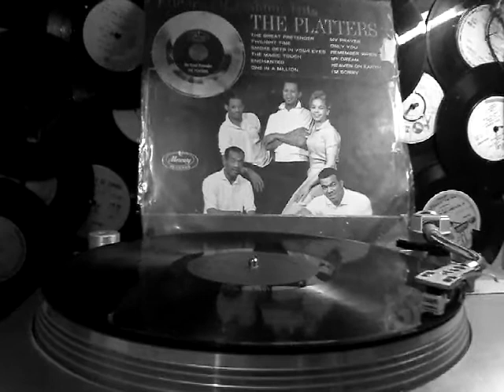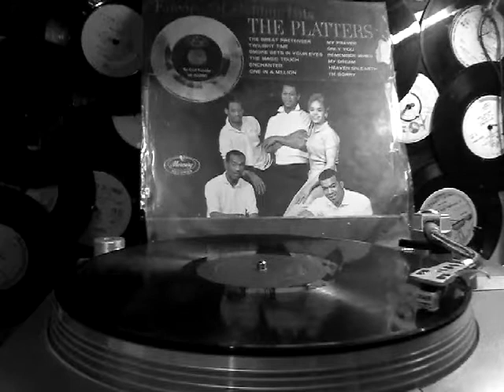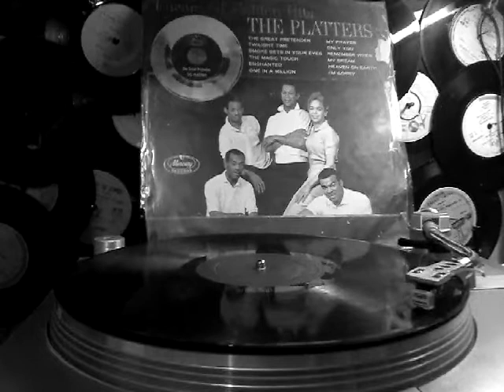THE PLATTERS-MY PRAYER- MI ORACION (P) Mercury RECORDS